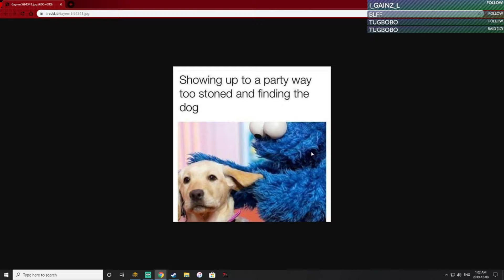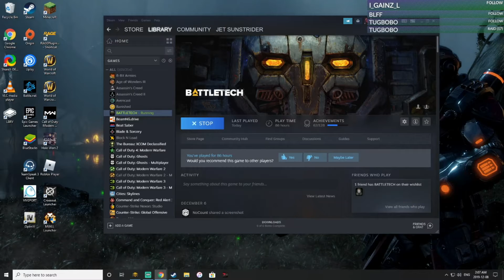Battletech Career Mode w/ Jet Sun Part 6: Livetsream Archive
This was Livetsreamed on Dec 7th 2019

Gameplay Starts at 3:34